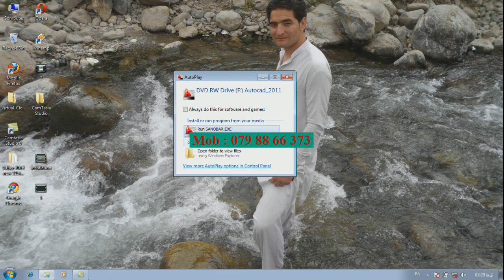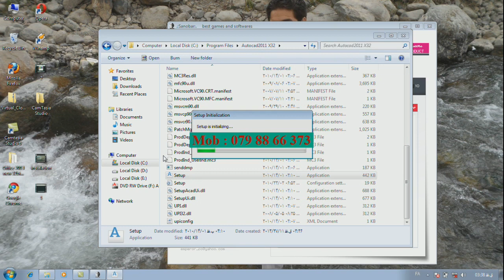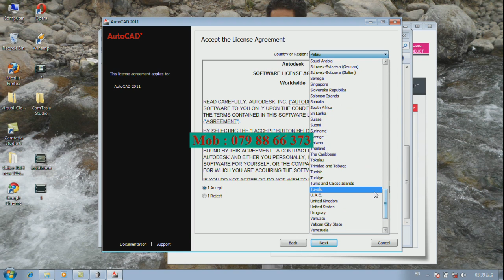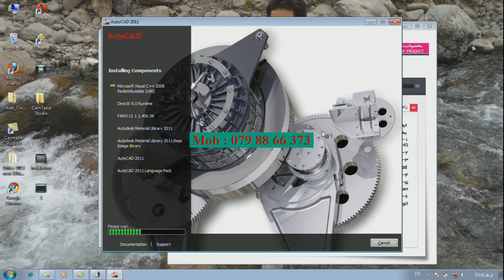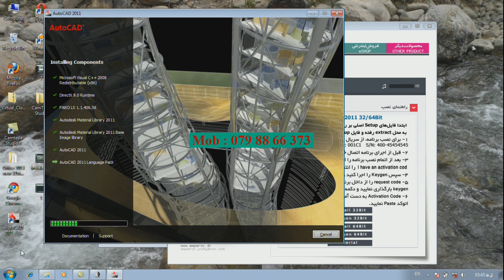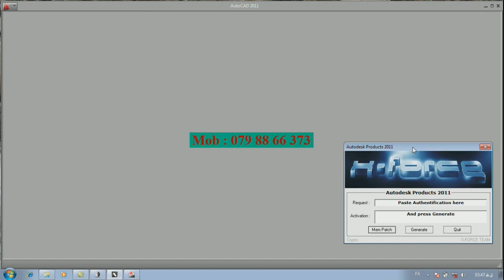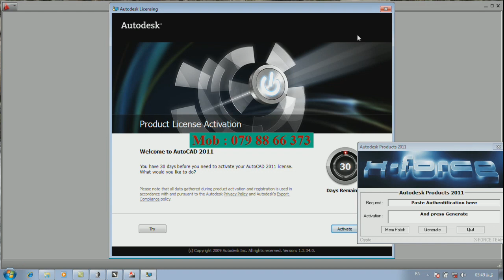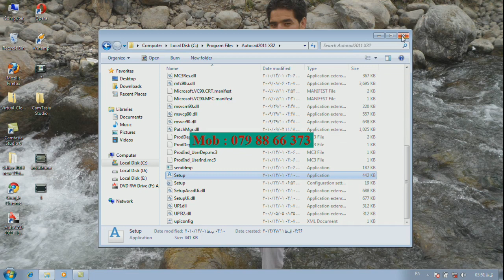AUTOCAD part1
انجمن انجنیران افغان